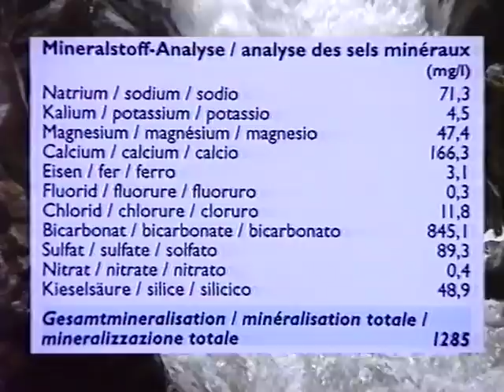Coop Mittwochstudio, Folge 940 vom 19. Juni 1996